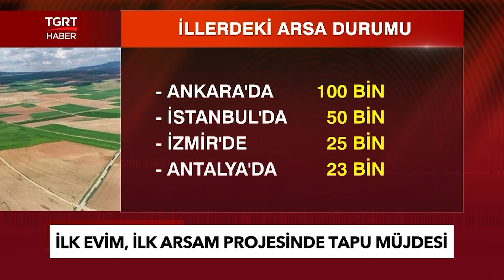İlk Evim İlk Arsam Projesinde Müjde: 2 Yılda Konut Yapmayandan Arsa Alınacak - TGRT Haber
Uygun fiyatlı arsa ve konut sahibi olmak isteyenler için TOKİ "İlk Evim, İlk Arsam" projesini hayata geçirmişti.. Uzun süredir projeden ses seda çıkmadı.. Ancak konut ve kira krizinin tekrar baş gösterdiği bir dönemde önemli bir gelişme yaşandı.. İstanbul, Ankara ve İzmir başta olmak üzere 29 ilde arsa tapu tescil belgeleri erişime açıldı...